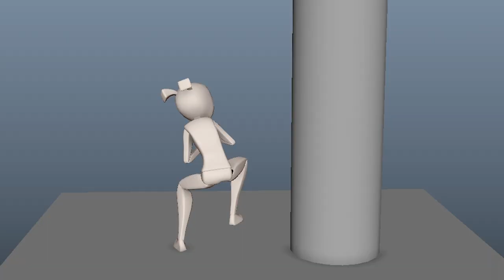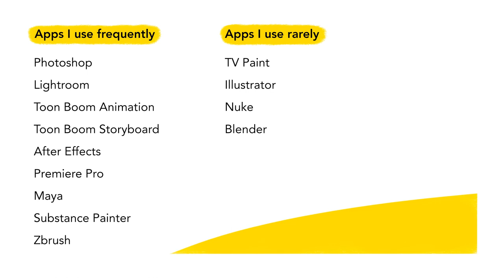Gobelins Masters Application Reel 2022 [ACCEPTED]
This is the demo reel that got me into the Masters of Animation and Animated Filmmaking at Gobelins (international programme). I would like to thank all my friends and teachers that gave me feedback along the way.

I am considering creating a separate video talking about tips and tricks that I believe helped me get in first try.